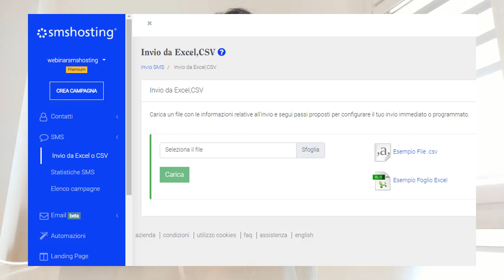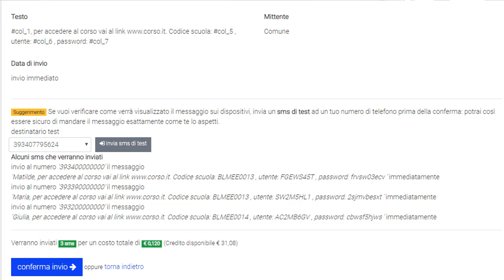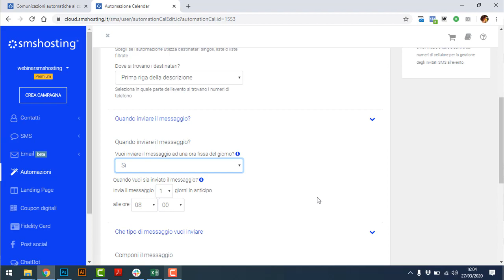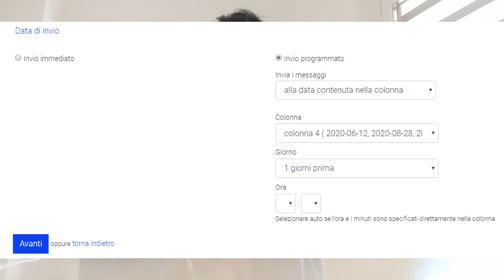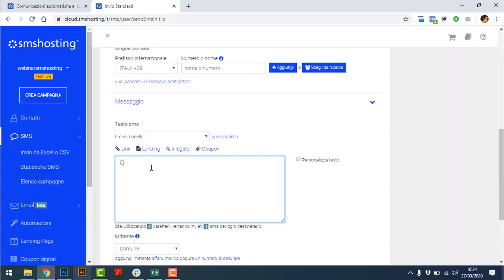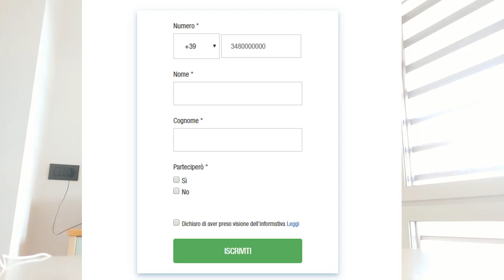Comunicazione interna: soluzioni pratiche (strumenti ed esempi)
Come migliorare la comunicazione interna con SMS automatici, email e CRM? Ecco una guida pratica per risolvere i problemi più comuni.

INDICE:
0:00 | Introduzione
1:07 | SMS automatici
      1:44 | Invio di credenziali
       3:48 | Invio di informazioni
       4:53 | Appuntamenti e scadenze
7:05 | Non solo SMS
10:00 | Conclusioni

ASSISTENZA GRATUITA SMSHOSTING
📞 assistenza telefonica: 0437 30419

💓 Sono due piccoli gesti, che per noi valgono molto! GRAZIE!